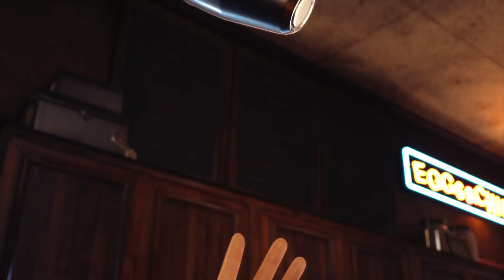FINAL FANTASY VII REMAKE_Part 4